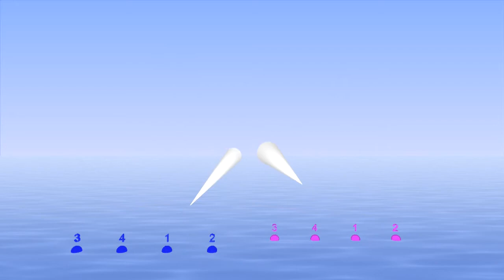4/5 : 4/3 - two 4/4 rhythms played polyrhythmically, Bounce Metronome Pro